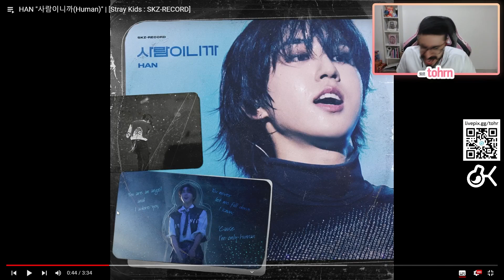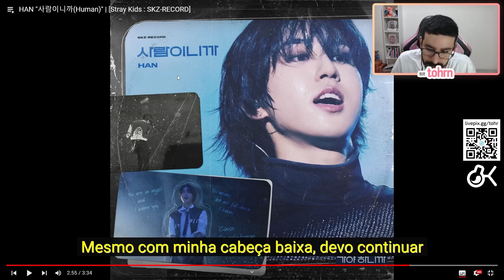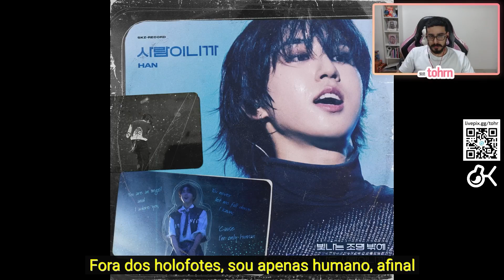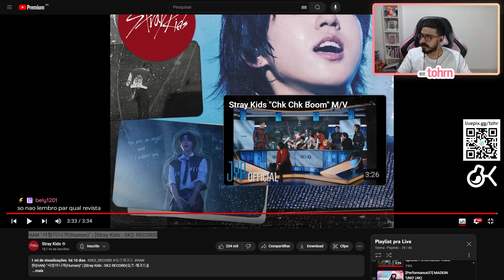TOHR REAGE: HAN (STRAY KIDS) 'HUMAN' | Cortes do Tohr